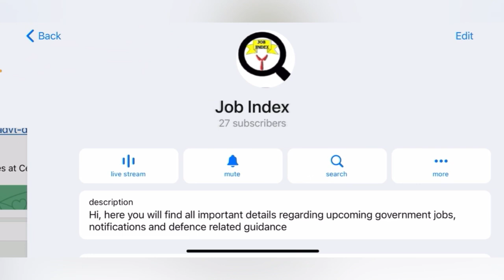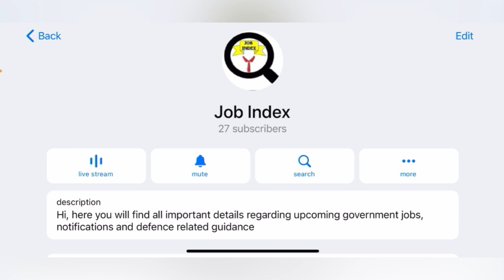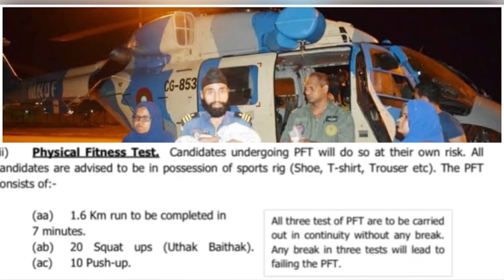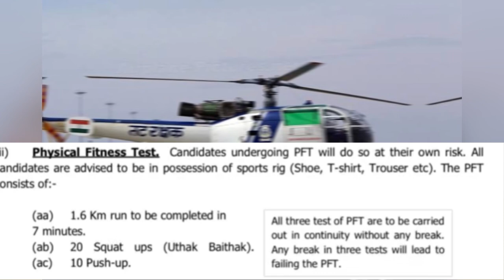Indian Coast Guard PFT standard || Physical test for NAVIK GD || 1.6 km Run Push-up || JobIndex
Hi aspirants,